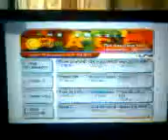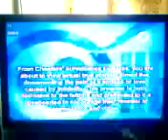Zapping por UNE TV Convencional Medellin 26-12-11.3gp